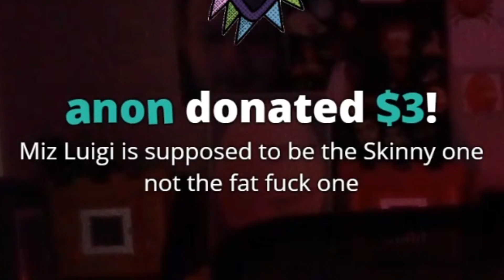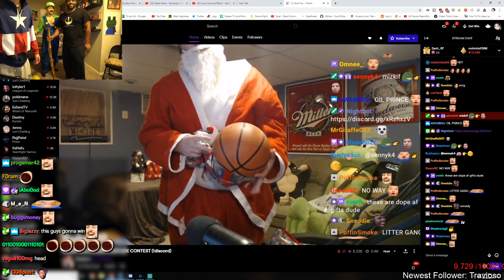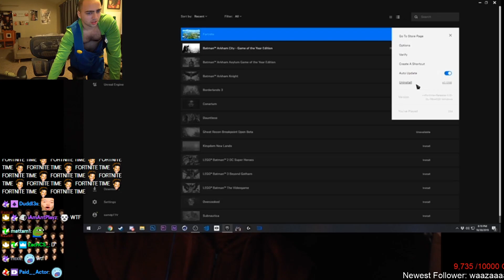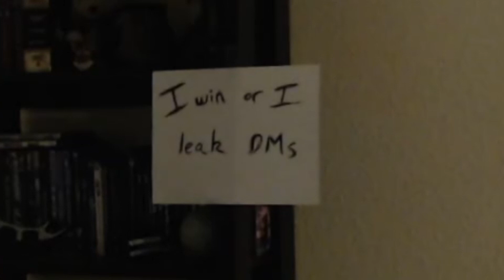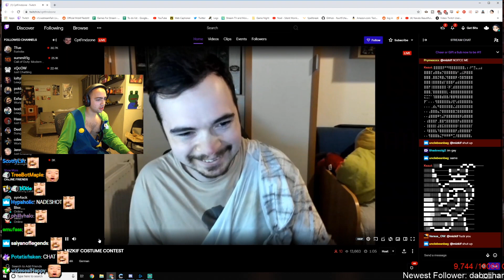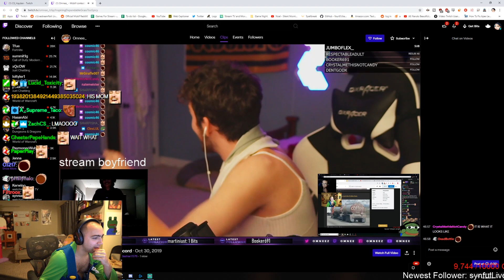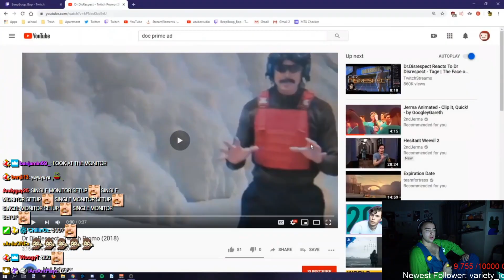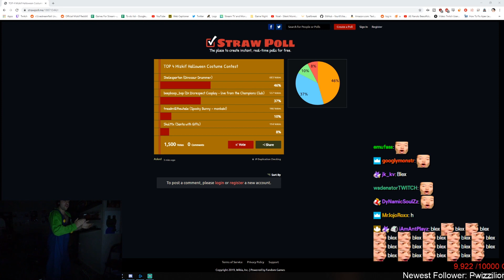Giving $1000 away to one lucky viewer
Mizkif talks to his sister Emily Rinaudo & Hosts an Halloween viewer competition